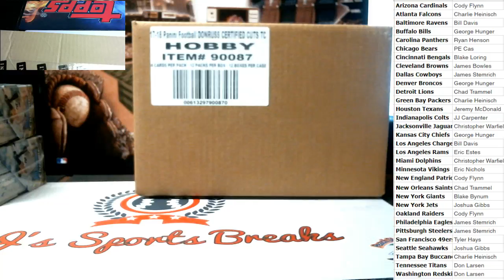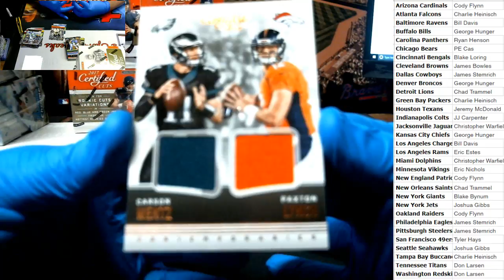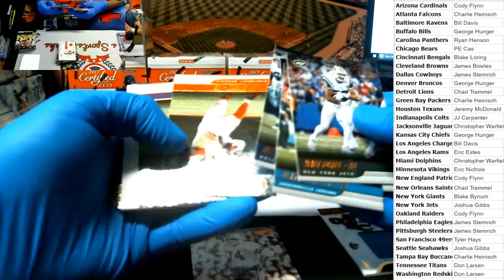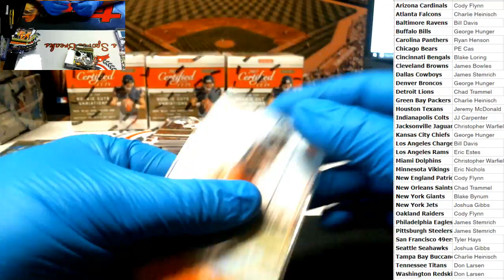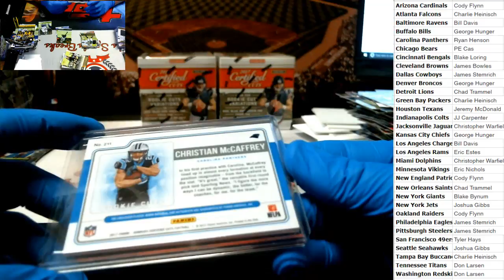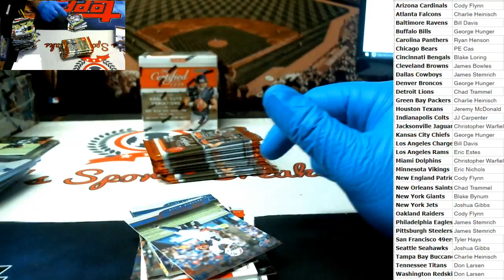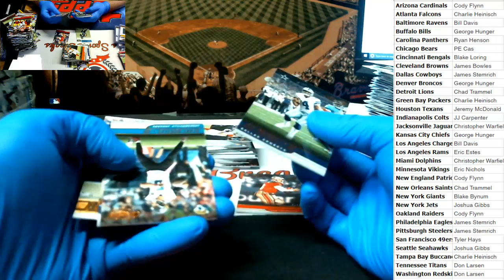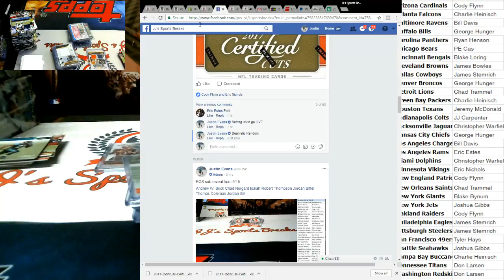2017 Donruss Certified Cuts Football 1/2 case PYT#1